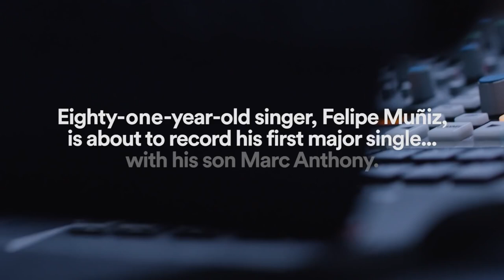Salsa 🕺🕺🕺 Shorts ♫♫♫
Salsa 🕺🕺🕺 ♫♫♫